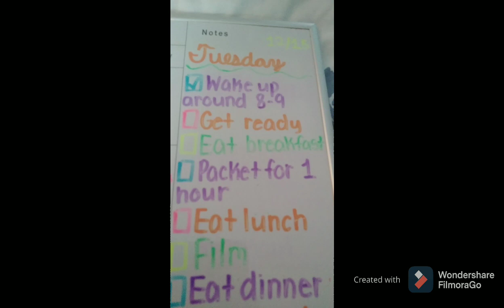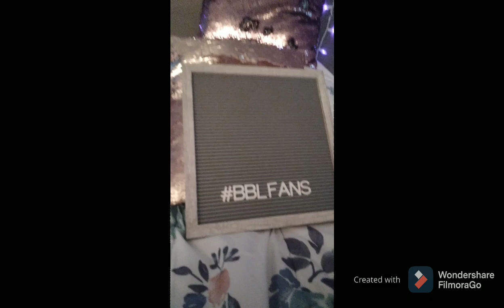Vlogmas Day 15!